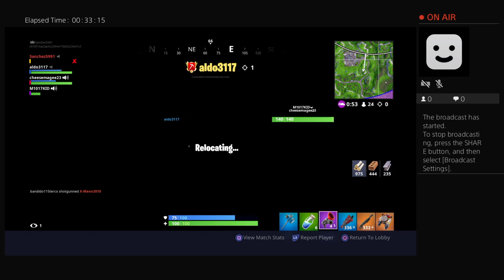Sanchez5991's Live PS4 Broadcast